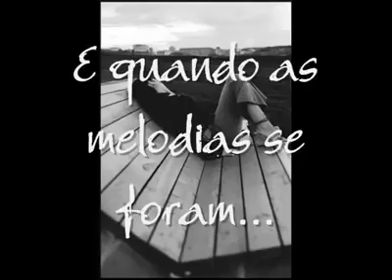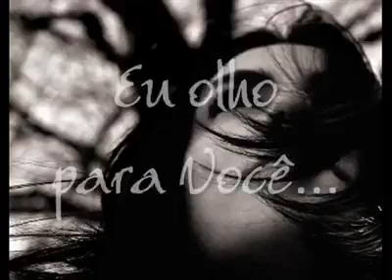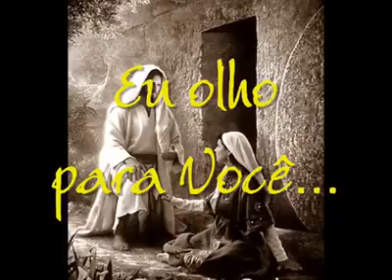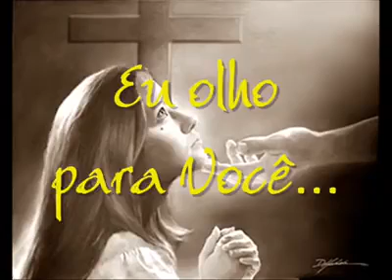ilooktoyou💞💞💞💖⭐⭐✨✨🌺🌺🌺Eu Olho Para Você 👀👀👀👀👀👀👀👀👀👀👀👀👀👀👀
👀👀👀Eu Olho Para Você 👀👀👀👀👀👀👀👀👀👀👀👀👀👀👀👀👀👀👀👀

🌟🌟 Whitney Houston 🌟🌟

🌼🌼 Evangelho do Apóstolo João🌼🌼

10 O ladrão não vem senão a roubar, a matar, e a destruir; eu vim para que tenham vida, e a tenham com abundância.

11 Eu sou o bom Pastor; o bom Pastor dá a sua vida pelas ovelhas💗💗💗💗💗💗💗💗💗💗💗💗💗💗💗💗💗💗💗💗💗💗

🌼🌼A Paz esteja sempre conosco 🌼🌼

  🧡🧡BY MathildeMel 🧡🧡